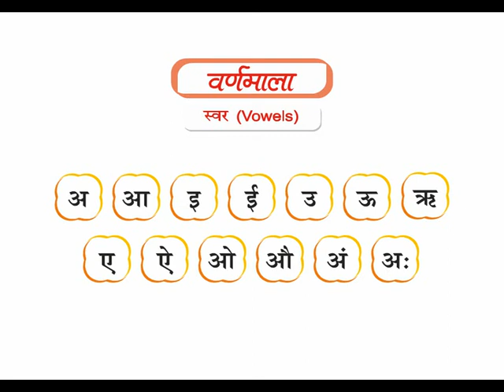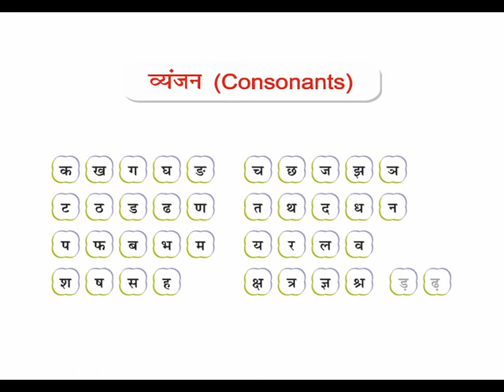Aksharmala | Hindi Varnamala | Kids Education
Aksharmala Animation Video from Book